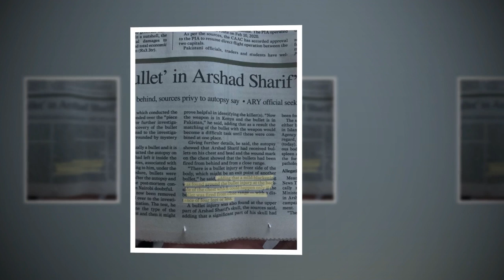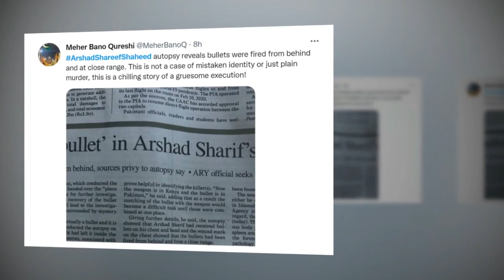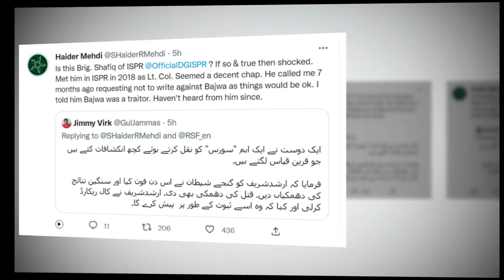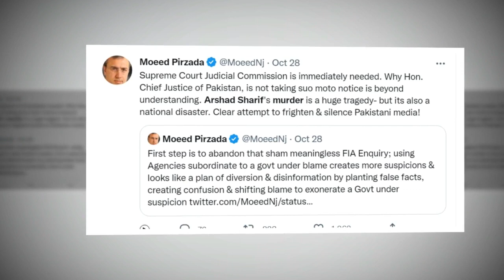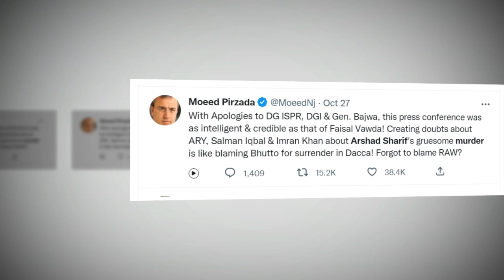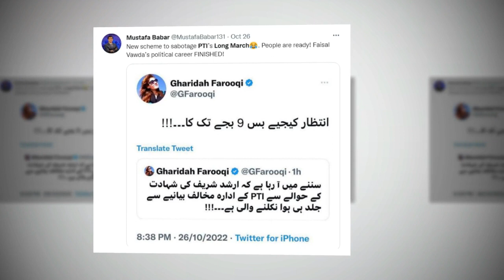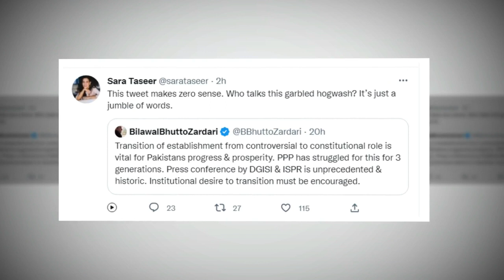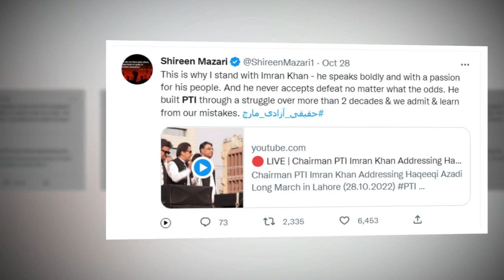Investigation on Arshad Sharif Shaheed Case. Pakistan's Imminent Default and Imran khan's Stance.